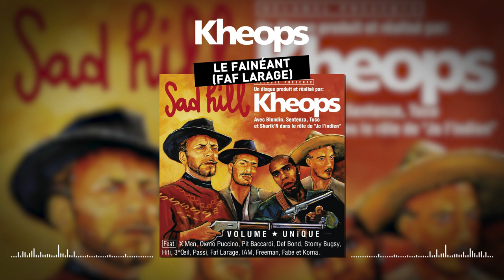Khéops feat. Faf Larage - Le fainéant (Clip officiel)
L’École du micro d’argent - ÉDITION COLLECTOR 3 VINYLES + 3CD DELUXE disponible
IAM 'Demain c'est loin', clip extrait de l'album "L'École du Micro d'Argent", disponible en playlist Youtube